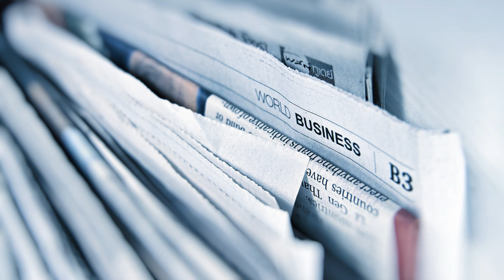Warren Buffett gives a short description of his typical day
Warren Buffett gives a short description of his typical day. From the 1997 Berkshire Hathaway annual meeting.

Top ten investment books;

The Intelligent Investor by Ben Graham

The Big Short by Michael Lewis

The Dhandho Investor by Mohnish Pabrai

One Up On Wall Street by Peter Lynch

Ben Graham's Security Analysis: Sixth Edition, Foreword by Warren Buffett

The Little Book of Common Sense Investing by Jack Bogle

Common Sense on Mutual Funds by Jack Bogle

Common Stocks and Uncommon Profits by Phil Fisher

Poor Charlie's Almanack: The Wit and Wisdom of Charles T. Munger by Peter Kaufman

The Essays of Warren Buffett: Lessons for Corporate America